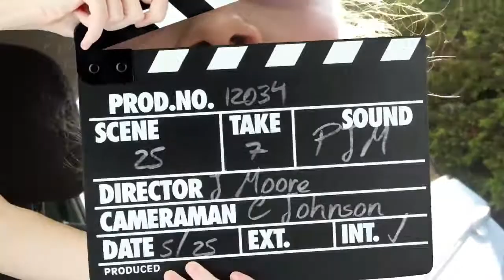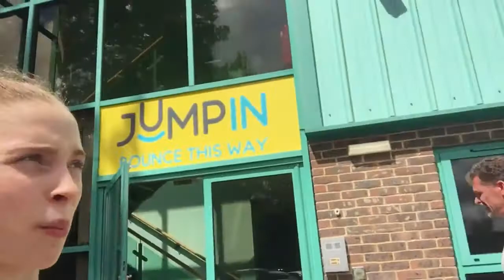MEETING AN OLYMPIC MEDALIST+JUMPIN: GYMNAST VLOG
Hi everyone! Welcome back to the vlog! I hope you enjoy this super special episode with this amazing gymnast, Marta Pagnini. She was a silver medalist at London 2012 in the Italian group! It was an absolute honour to meet her and work with her 🙏🏻
Remember,
Dream Big, Make it Happen